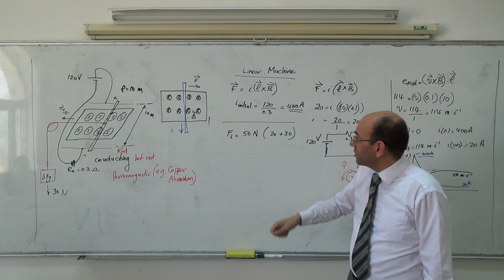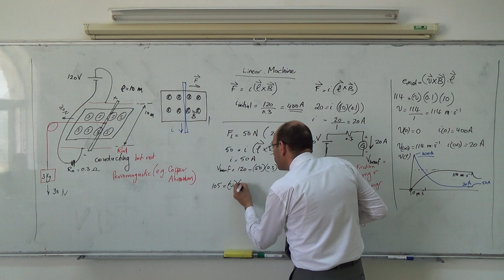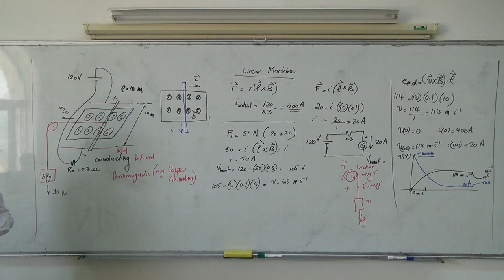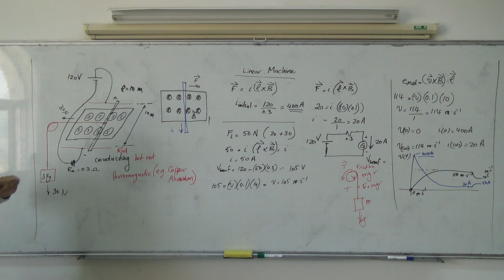The Linear Machine (d), 11/4/2014